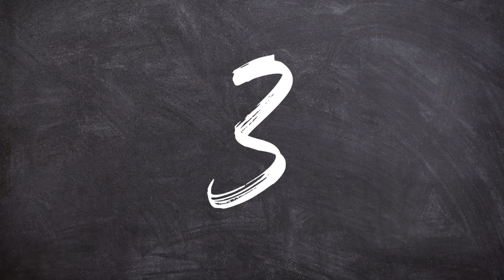SECÁNDOSE EL RIO BALSAS PUENTE DE CANTON TLAPEHUALA GRO.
Bienvenidos a su canal 100 % CALENTANO, desde el puente de cantón tlapehuala GRO siguiendo el Río BALSAS .